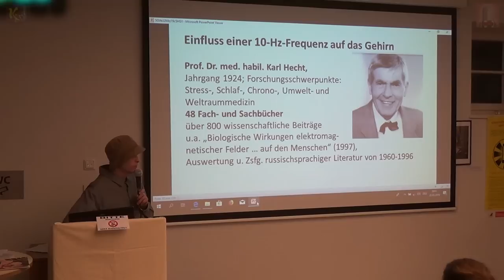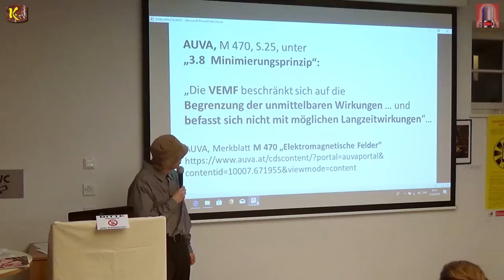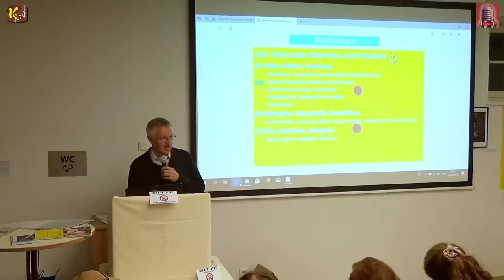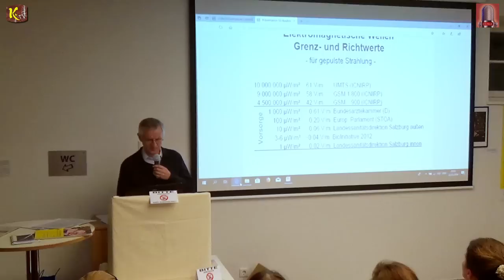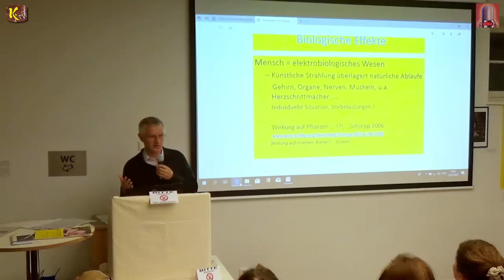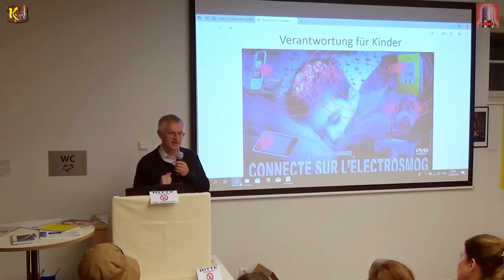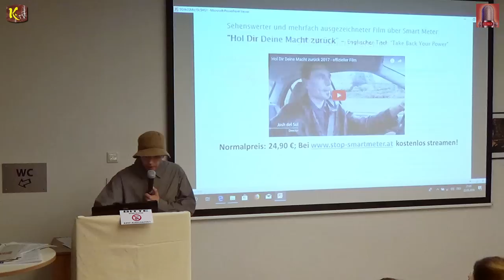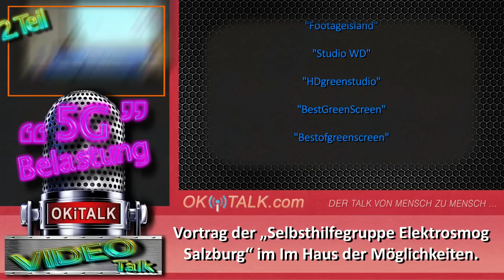5G & Elektrosmog-Belastung 2. Teil der Selbsthilfegruppe Elektrosmog Salzburg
2. von 2 Teilen: 5G- & Elektrosmog-Belastung - Die Selbsthilfegruppe Elektrosmog Salzburg.

Peter Müller & Dipl. Ing. Manfred Hofmeister hielten am 22. März. 2019
einen Vortrag Im Haus der Möglichkeiten über diese Themen:

5G Belastung, Elektrobelastung und dessen Wirkung Hochsensibilität Mobiltechnologie und was uns alles verschwiegen wird. Allergie gegen Elektrosmog, Schlafstörungen, Bienensterben alles dessen auswirkung. Schlechte auswirkungen auf die Erbsubstanz unserer Kinder?

Gesundheitsgefahren bestehen für Elektrosensibilität, einer allergieartigen körperlichern Unverträglichkeit gegenüber bestimmten Funk-Strahlungen und anderem Elektrosmog, und deren Vorformen, wie das sog. Mikrowellensyndrom, das sich z.B. in Kopfschmerzen oder Schlafstörungen zeigen kann. Diese haben seit Einführung von Smartphone, WLAN & Co um über 40% zugenommen!

Seit 1932 ist bekannt, dass strakte Funkstrahlung z.B. zu Kopfschmerzen oder Schlafstörungen führen kann, es wird aber seit der gewinnträchtigen Einführung der Mobilfunktechnologie geflissentlich verschwiegen.

Kaum gewarnt wird vor der definitiv Krebs fördernden Wirkung von Funkstrahlung auf stärker exponierte Bevölkerungsgruppen (z.B. Viel-Handyfonierer), was seit der ECOLOG-Studie im Jahr 2000 bekannt ist.

Umfangreiche Informationen, wie sich die geplanten über 10.000 zusätzlichen Antennen- und Mobilfunksendeanlagen auswirken können, die ungefragt und genehmigungsfrei auf alle öffentlichen Gebäude, Strassenlampen, Ampelanlagen etc. installiert werden dürfen, erfahren Sie im Vortrag am 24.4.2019 im ABZ, 5020 Sbg.-Itzling, Kirchenstr. 34, Einlass ab 18:00Uhr. Eintritt frei, freiwillige Spenden für weitere Informationsarbeit sind herzlich willkommen.

Lösungsansätze und Fragemöglichkeit am Ende des Vortrags!

1. Sprecher: Peter Müller

2. Sprecher: Dipl. Ing. Manfred Hofmeister

Gründerin der Gruppe: Erika Gabriel

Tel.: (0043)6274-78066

Kontakt zum Veranstalltungsort dieses Videos:

Im Haus der Möglichkeiten.

Kirchenstraße 34
5020 Salzburg

Von den Künstlern:

"PATROUX"

LIVE-Übertragung,
Kamera & Ton:

"Klaus Glatzel"

von